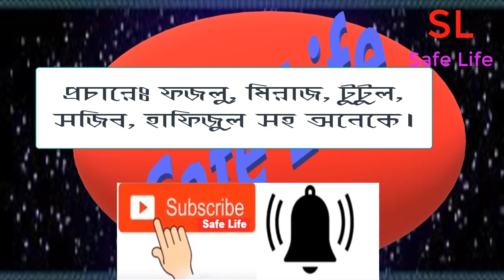ফানি ভিডিও 2020, Best Funny Video 2020.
Safe life presenting new ফানি ভিডিও 2020, Best Funny Video 2020.